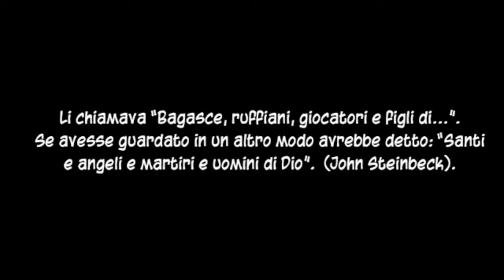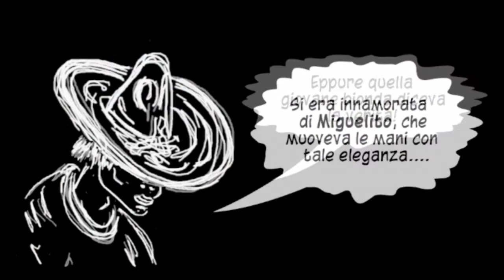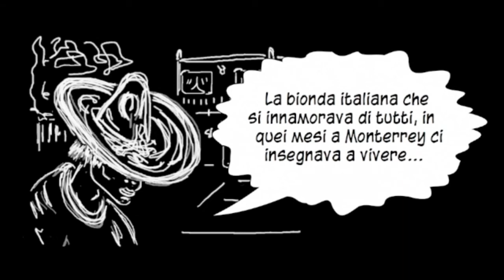Narrazioni minimaliste. L'Italiana che si innamorava di tutti.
Pochi schizzi e una storia. leggi il blog, scarica il Magazine, ottieni altri contenuti.